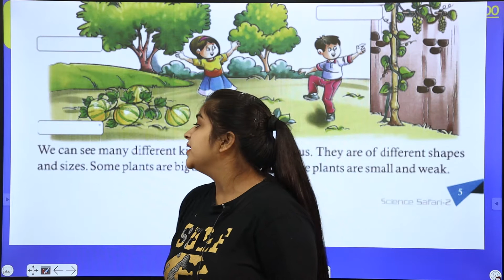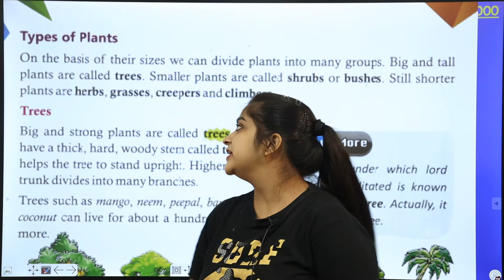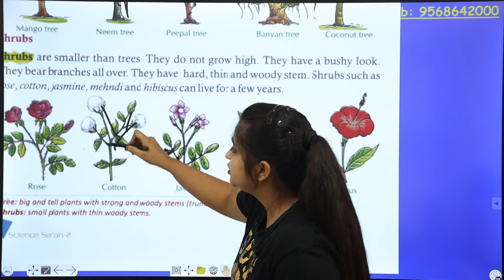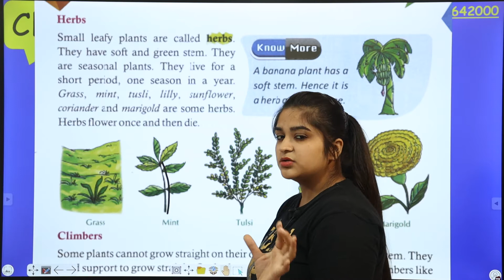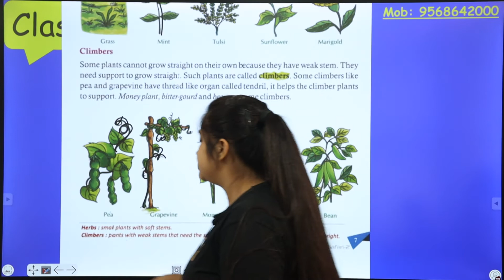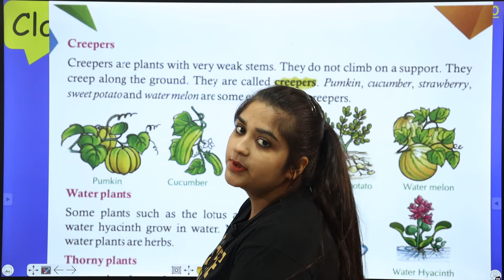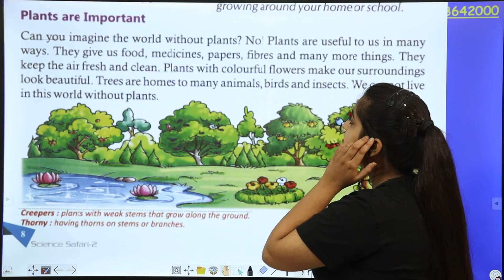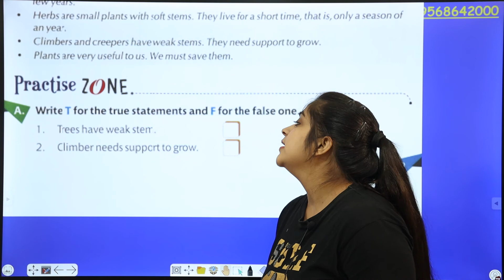Class 2 | Science | Types of Plants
There are basically 8 types of plants:
1) Trees – A tree is a tall and big plant. It has many branches. But the palm tree and coconut tree has no branches. A tree has a strong and hard stem called trunk. Mango tree, neem, Jack fruit tree, banyan, etc are trees.

2)Climbers – Climber plants have a soft and weak stem. Climbers need support to stand and grow straight. Example: Money plant, Pea plant,  Bean plant
3) Creepers – Creeper plants have a  soft green stem. Creepers grow along the ground. Example: Pumpkin Watermelon, Muskmelon
4) Herbs – Herb plants are very small plants with the green color soft stem. Herbs leaves, flowers, seeds are used for flavoring, food, cooking, medicines, or perfumes. Coriander Spinach Mint
5) Shrubs – Shrubs have many branches and they grow near to the ground. Their stem is thin and woody and doesn’t have the main trunk. Shrubs are smaller than a tree. Example: Cotton plant, Rose plant, Mums plant
6) Wild plants – Wild plants grow naturally for many years. They do not need any person to take care of these plants. Wild plants can be grass, small plants, and trees. Example: Banyan tree, Grass, Periwinkle plant
7) Weeds – Weeds are undesired plants and can grow anywhere. They can be found in gardens, pots, or farms. They grow very fast and takes the place of other plants. Example: Dandelion Poison Ivy Milk Thistle
8) Water plants – Water plants grow in water and most of their stem stays underwater. Few water plants have big floating leaves. Some Plants like Hydrilla grow completely underwater. Lotus Duckweed Hydrilla